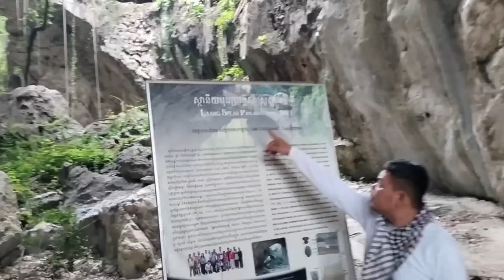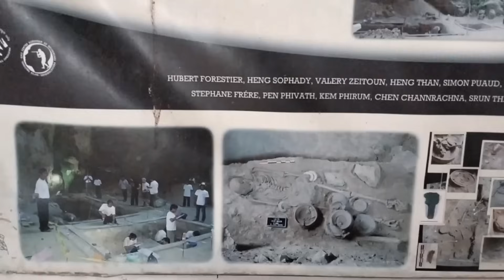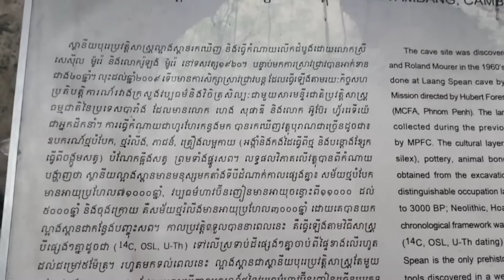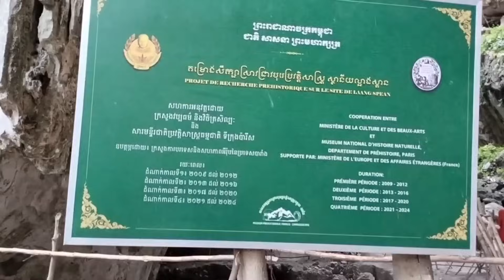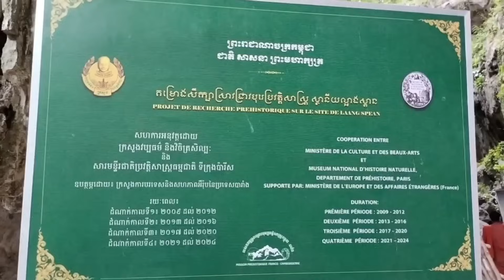[គ្រោងឆ្អឹងមានអាយុកាល៧១០០០ឆ្នាំ]បើមិនបានមើលពិតជាគួរអោយស្តាយណាស់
សូមស្វាគមន៍មកកាន់ Channel របស់ខ្ញុំបាទ!
Education # Murniroth Official# [គ្រោងឆ្អឹងមានអាយុកាល៧១០០០ឆ្នាំ]បើមិនបានមើលពិតជាគួរអោយស្តាយណាស់
educational videos,
educational,
education theme dance,
education song,
education baba,
education of sonny carson,
education cartoon,
education channel,
education bd,
education system,
education video,
education motivation,